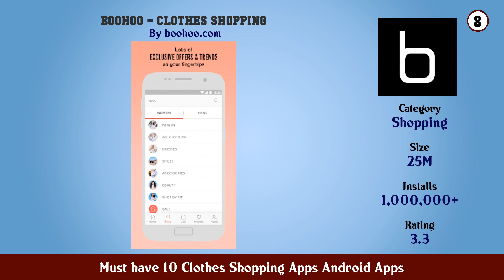Must have 10 Clothes Shopping Apps Android Apps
11. PrettyLittleThing

10. ROSEGAL Shopping Fashion Clothing

9. H M we love fashion

8. boohoo – Clothes Shopping

7. Poshmark Buy Sell Fashion

6. Forever 21 The Latest Fashion Clothing

5. ZAFUL My Fashion Story

4. GOTit Social Shopping

3. Fashion Nova

2. ROMWE Daily Outfit Fashion